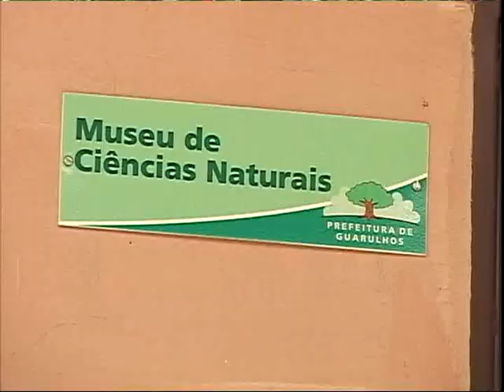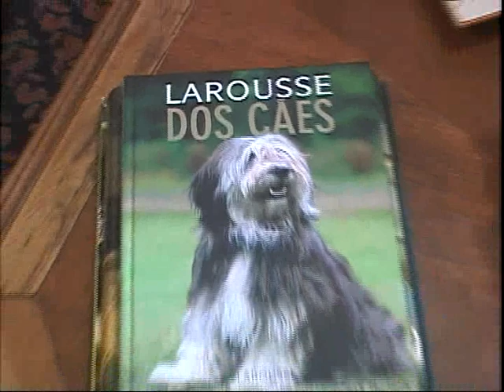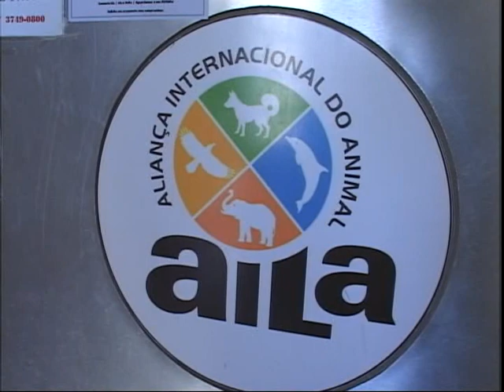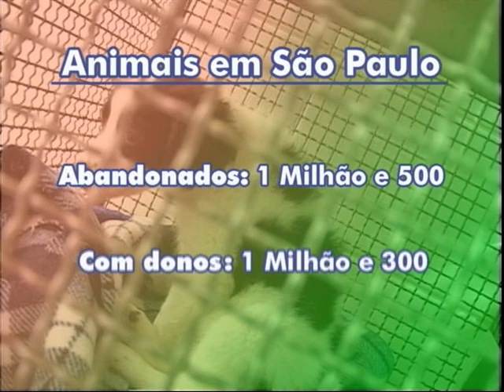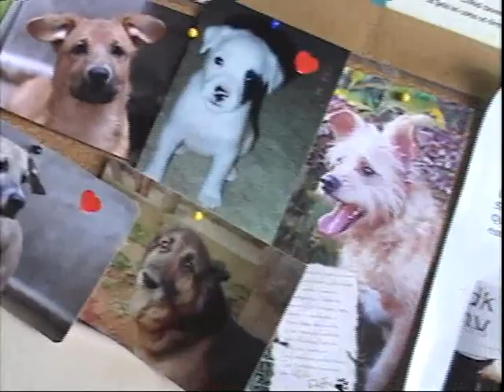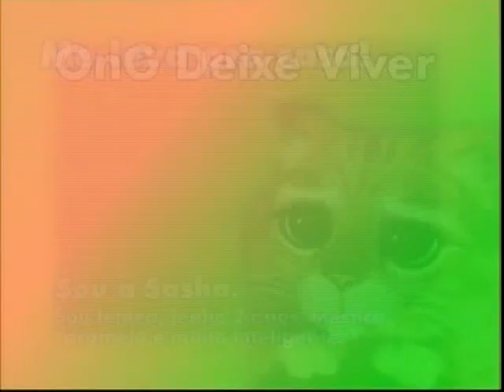TV DEIXE VIVER ED 08 - RAÇA AKITA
Tv Deixe Viver- Alimentação animal.Cães da raça Akita. Zoológico de Guarulhos .
Apresentação : Debora Ortolani
Ano : 2007